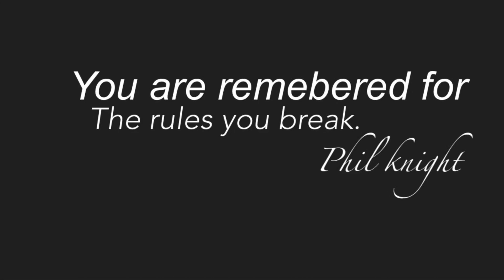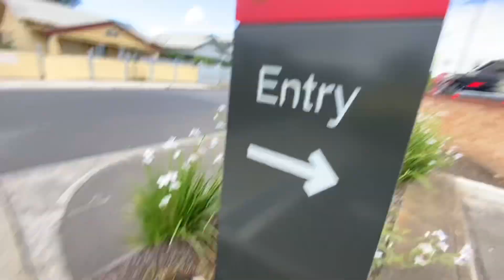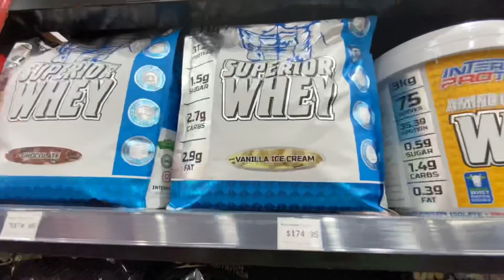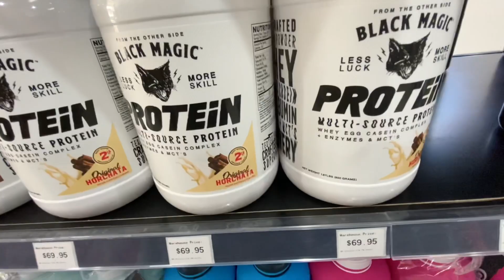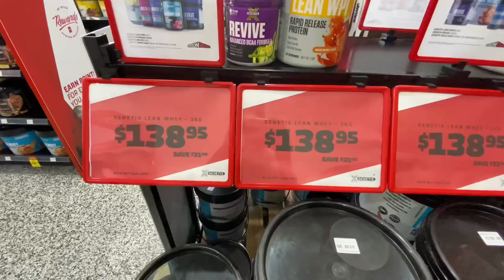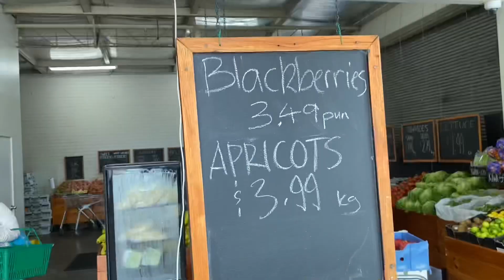Jobs affected by corona virus in Australia. Indians in Australia| international student Australia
Hey guys in this video i have explained which job industries have been affected by coronavirus in Australia. Because since the covid started there has been a huge decrease in job numbers especially in hospitality or travel. And other job like food delivery jobs have been more busier during this pandemic.